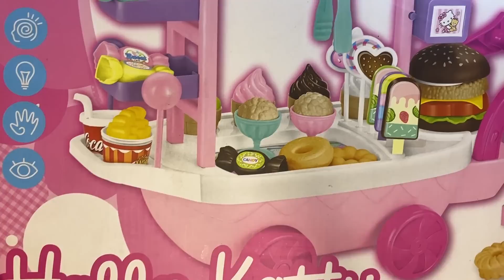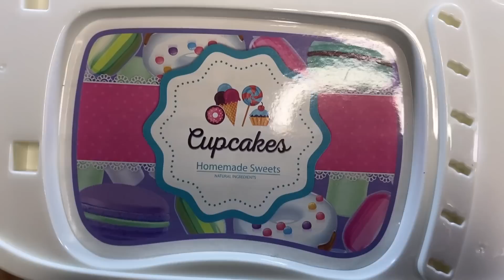16 Minutes Satisfying with Unboxing Hello Kitty Pink Ice-Cream Car /ASMR (No Music)